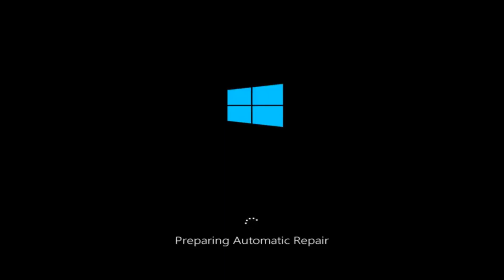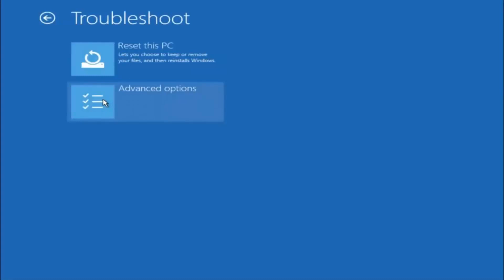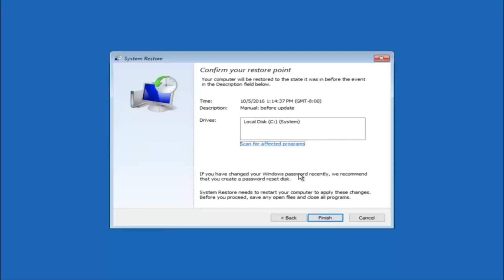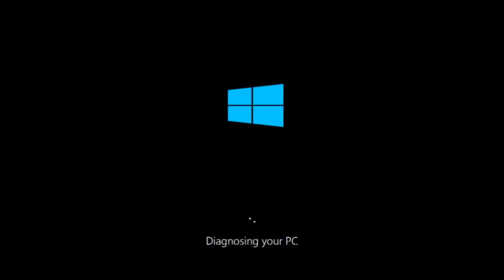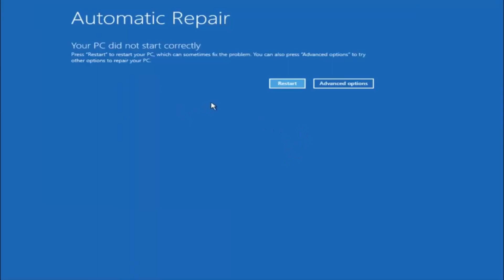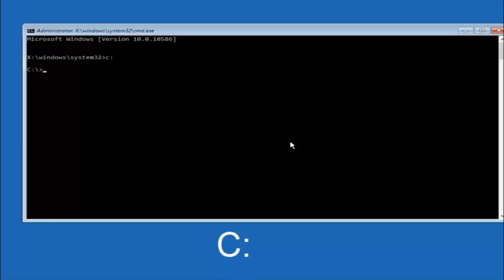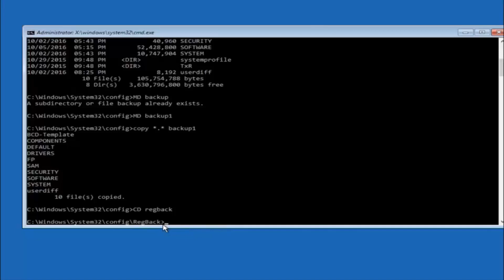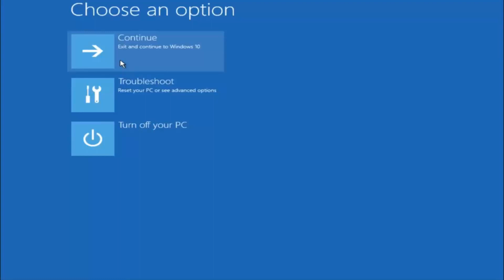How To Fix Blue Screen Errors In Windows Computer [Tutorial]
Windows Automatic Repair loop issue in Windows 10/8.1/8 are offered. Try them one by one when Windows Automatic Repair failed and stuck on a black screen with error message 'Preparing Automatic Repair' or 'Automatic repair couldn't repair your PC'.

Automatic Repair is a feature designed to help you fix some PC issues in Windows. But sometimes, it might fail to work and stuck in a startup repair loop in Windows 10/8.1/8 due to certain reasons.

Windows 10 Media Creation Tool (if you are unable to automatically load this screen)

1. Windows Automatic Repair stuck on a black screen with "Preparing Automatic Repair" error message.
2. Windows Automatic Repair failed and said, "Automatic repair couldn't repair your PC".

When Automatic Repair your PC did not start correctly issue occurs in one of the two cases mentioned above, you can try the following solutions to solve the problem without the disc. They can also help to fix Startup repair cannot repair this computer automatically error.